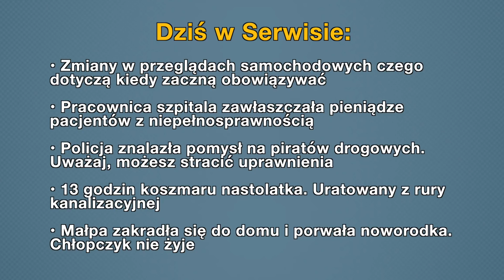Aktualności: 03.04.2018 | 2 (Tłumaczenie na Język Migowy - PJM)